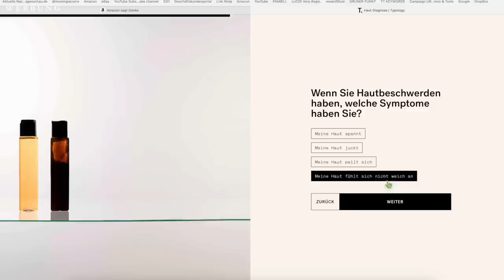DAS ist die beste BB Creme für DEINE Haut! | Maxim Giacomo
Hi Friends, im heutigen Video gibt es eine ReReview zu TYPOLOGY. Und: ich habe eine grandiose BB Creme mit hohem LSF selbst gemacht.

Hier findet Ihr die Produkte:
Ab einem Mindestbestellwert von 45 € bekommt
IHR als Gratisprodukt den Glättendes Körperpeeling
mit grünem Kaffee & Zitronengras. WICHTIG: Das Angebot
wird nur aktiviert, wenn Ihr über meinen
Link bestellt.

Meine eigene Make Up Brand